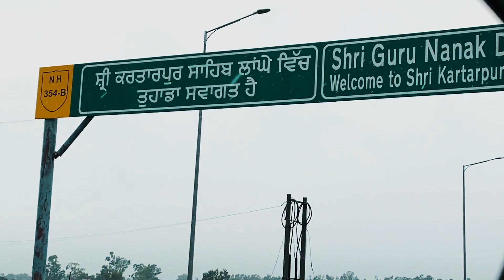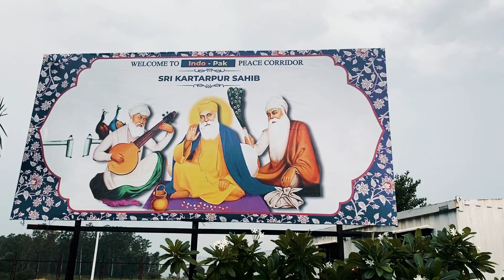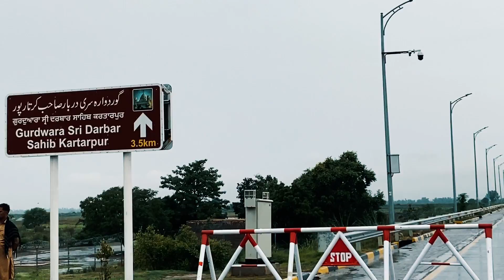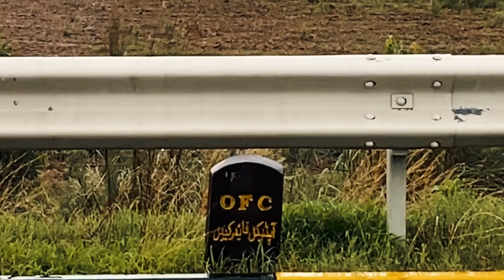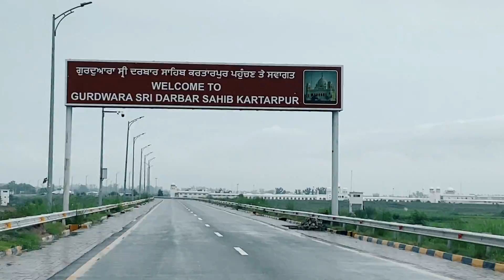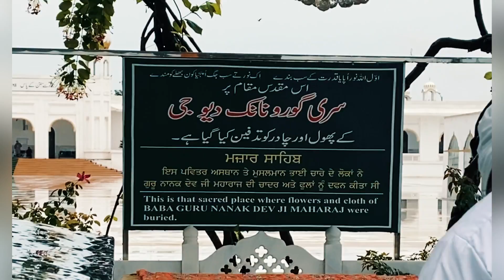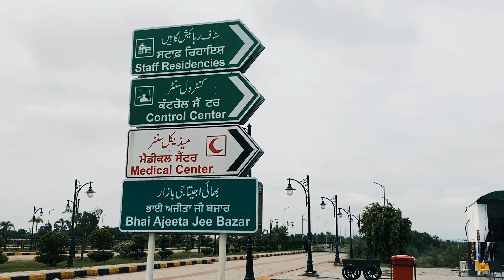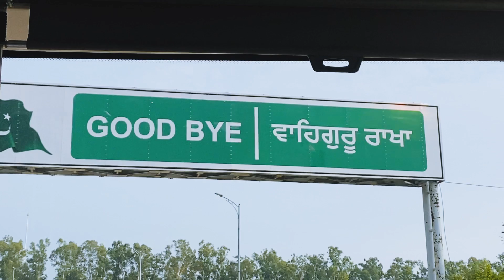How To Go Kartarpur Sahib Pakistan | Kartarpur Sahib Kaise Jaye | Complete Documentation Process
Hi, Guys

We recently visited Sri Kartarpur Sahib Gurudwara in Pakistan. This video gives you complete information about

Plus, this video covers everything you need to know about visiting Sri Kartarpur Sahib Gurdwara- Kartarpur sahib online registration, kartarpur corridor fees, and important documents required for kartarpur sahib, and much more. Sri kartarpursahib gurudwara is so close to the Indian border and visible from India (Dera Baba Nanak, Punjab) but due to the partition, it's been in Pakistan since the separation. So, Kartarpur Corridor is a visa-free border crossing and religious corridor, connecting the Gurdwara Kartarpur Sahib in Pakistan to Gurudwara Dera Baba Nanak with India.